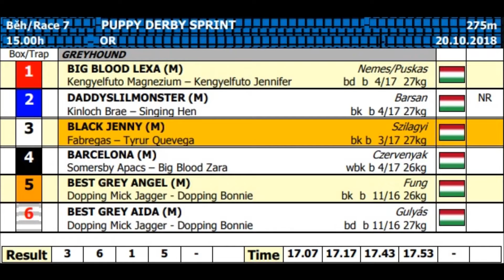PUPPY DERBY SPRINT 20/10/18